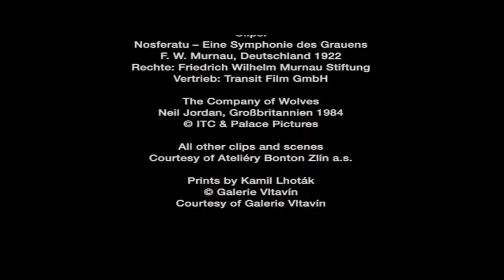"Valerie and Her Week of Wonders" DVD extras - part 3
Extract from "Valerie and Here Week of Wonders" DVD extras, released by German label Bildstörung.

"Czech New Wave",  from a short documentary entitled "Waking Valerie":

Interviews with Trish Keenan (Broadcast), Andy Votel (Finders Keepers Records) and  Jonathan Lyndon Owen (scholar on Czech New Wave)